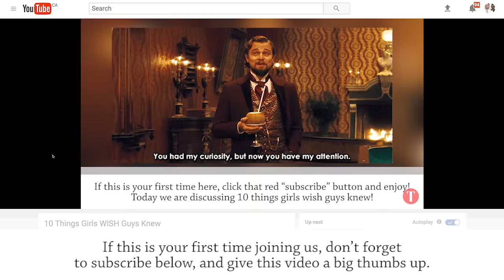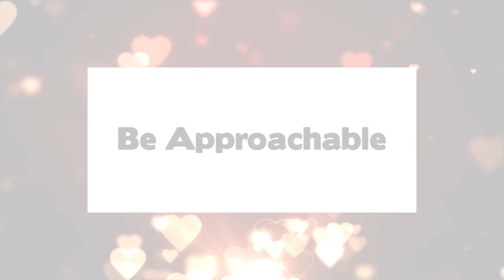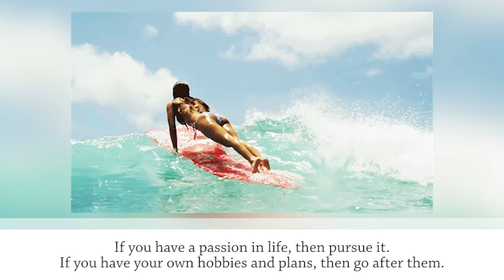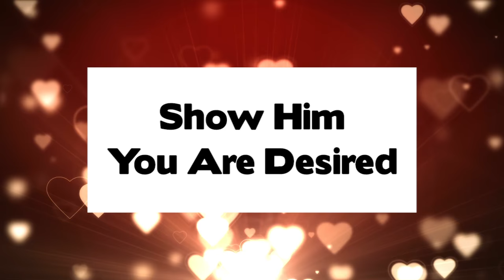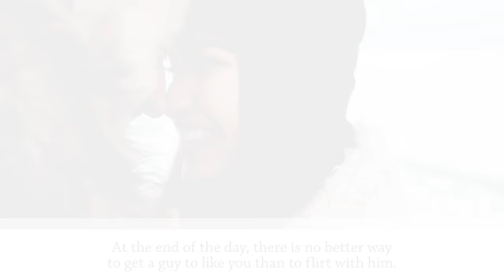10 Tips To Make A GUY LIKE YOU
10 ways you can make him have a crush on you.

Description:
There are many different types of guys around the world, which means there are different ways to get them to like you. So with that being said, how do you know what will work for your crush? Well, there are tricks that will work on almost every guy, and we are sharing them with you today! From finding happiness in your own life, to not being desperate for his attention, these are 10 tricks to make a guy like you!